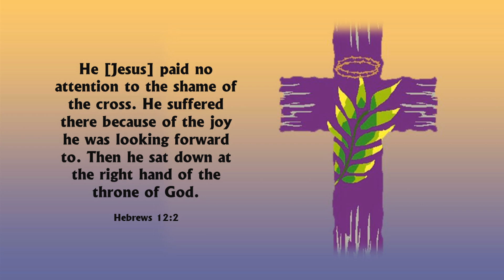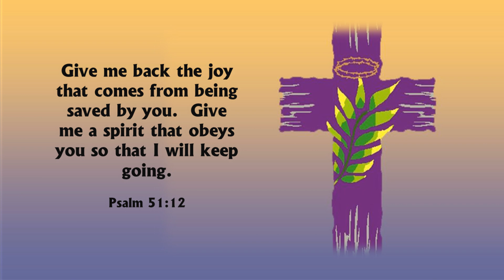Mar 19 Fourth Sunday of Lent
Filled With God’s Joy At All Times

It’s the Fourth Sunday of Lent.  We’re in the middle section of our season of Lent as we draw close to God.

Even though Lent is meant to be a time of solemn reflection we still need to hear these words from our Heavenly Father.

Do not grieve, for the joy of the Lord is your strength. Nehemiah 8:10

Loving Heavenly Father, we stand before You today to ask that You fill us with strength – strength to complete the tasks before us, whether little or big; also strength of heart to stick with You through challenges and difficulties.

Fill us with Your joy, the joy in Your goodness and Your dependable presence that is ours to experience every day.

Make us strong in Your joy as Jesus was strong in Your joy so He was able to endure the cross on our behalf.

He [Jesus] paid no attention to the shame of the cross. He suffered there because of the joy he was looking forward to. Then he sat down at the right hand of the throne of God.
Hebrews 12:2

We know we have sinned and broken Your heart with our stubborn ways that neglect Your heart, but we trust Your promise to forgive us when we turn away from all that’s gone wrong and turn to You for forgiveness and cleansing.  We do that today and ask for the joy that comes with it.

Give me back the joy that comes from being saved by you.  Give me a spirit that obeys you so that I will keep going.
Psalm 51:12

And so we will walk on with You today, on the path of life that You show us because as we do that, You fill us with joy for now and will do so forever with You in heaven.

You always show me the path of life. You will fill me with joy when I am with you. You will make me happy forever at your right hand.
Psalm 16:11

Well on this Fourth Sunday of Lent, let’s have a day of joy.